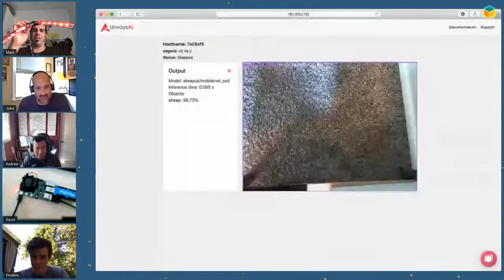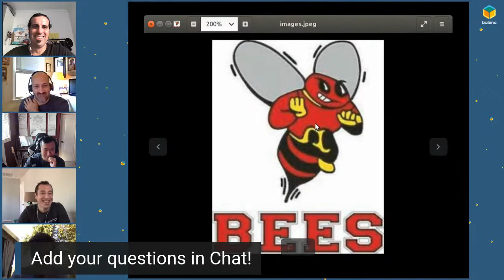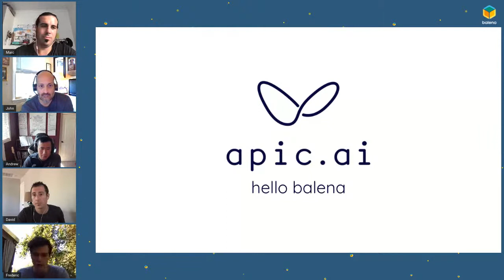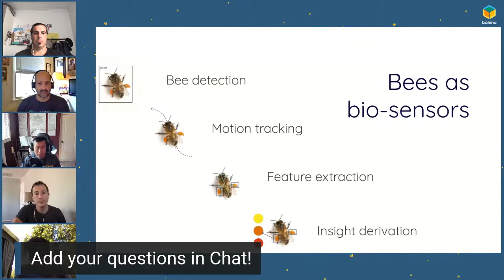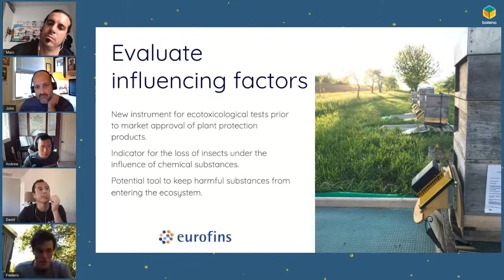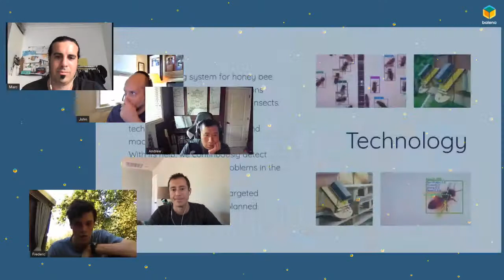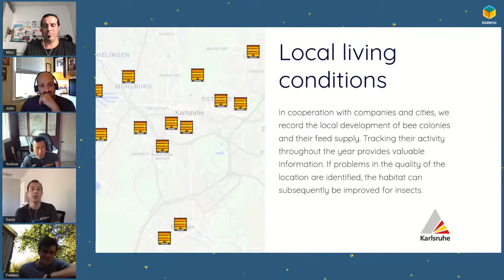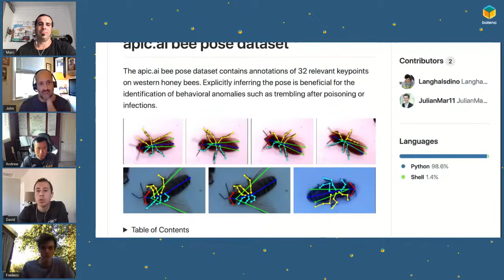IoT Happy Hour #18: AI at the Edge - Saving Bees with Apic.ai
On this week’s episode, we are going to learn how apic.ai is using Artificial Intelligence and the Internet of Things to do very real science, as they investigate and study the behavior of bees in the wild.  As Edge AI use cases continue to develop, the pioneering work that apic.ai is doing can be used as a model for others to learn from.

00:00 Welcome
02:22 apic.ai introduction
04:00 What's on your desk?
11:23 Providing WiFi to far away beehives
14:03 Saving the bees?
18:36 apic.ai story
35:20 Technology inside
38:47 Electricity on beehives
40:58 AI models and data management
45:10 Why balena is relevant for apic.ai
49:36 Jetson Christmas tree
52:30 Open bee dataset
56:50 Research oportunities
1:00:00 Visit apic.ai
1:01:38 Recycling Raspberry Pis
1:04:06 Wrap-up